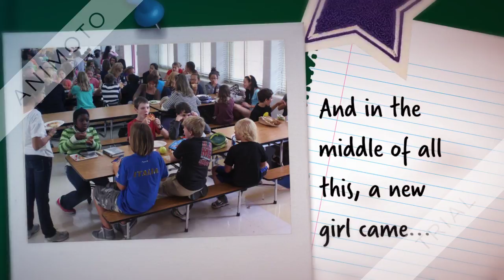POSTED by John David Anderson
A book trailer of POSTED by John David Anderson